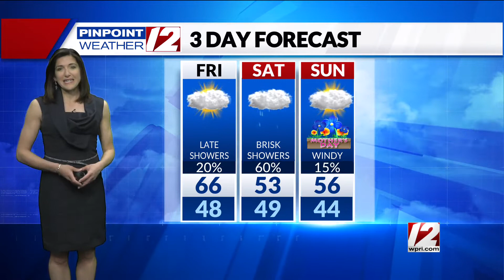Weather Now: Friday, May 6, 2022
12 News Meteorologist Michelle Muscatello has the morning forecast for Friday, May 6, 2022